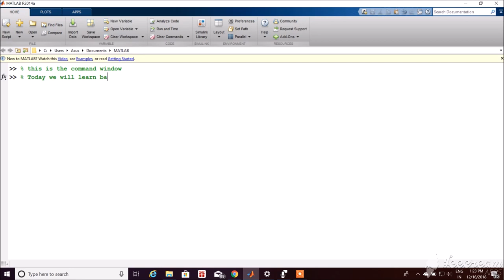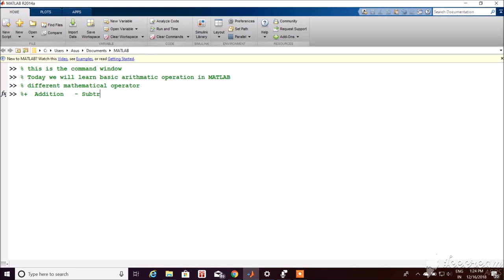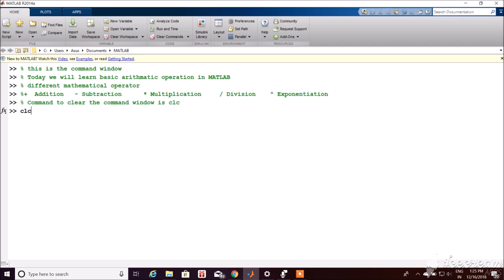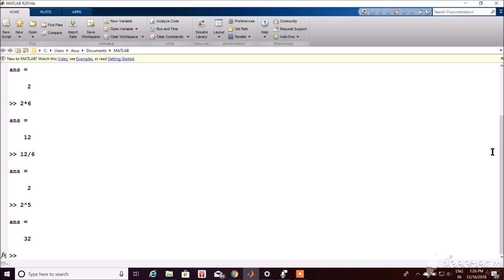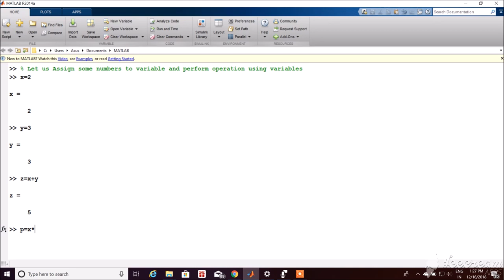MATLAB Tutorial#1 How to perform arithmetic operations in MATLAB command window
In this video I have explained , how to perform arithmetic operations such as additions ,subtractions, multiplications ,divisions ,power of any numeric number or using variable.